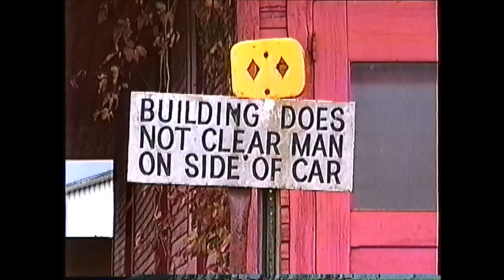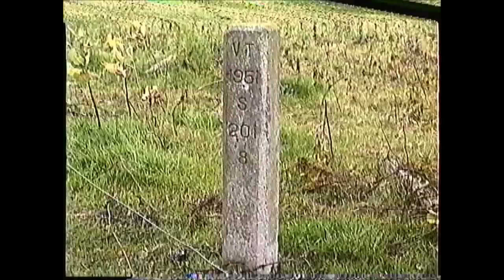CV passenger extra St. Albans to Enosburgh Falls, VT 10/07/1989 Part 2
Central Vermont passenger extra between St. Albans and Enosburgh Falls, VT. on 10/07/1989. Part 2. Video by Richard 'Moose' Ouellette.